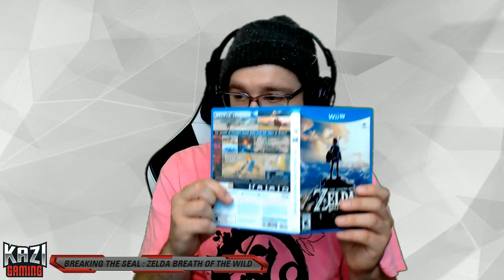Breaking the Seal - Zelda Breath of the Wild